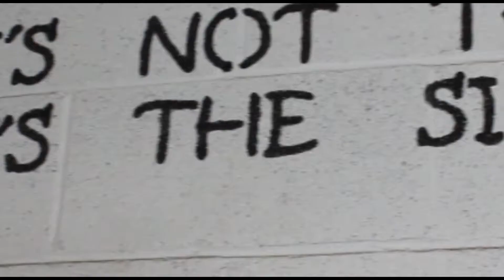The Good Sport: NO REMORSE - Warrior Elite Interviews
LIVE! Feb. 16, 2013 From the Midland County Horseshoe Arena. 24/7 Entertainment Presents NO REMORSE. This is a live cage fighting event!

MEET THE FIGHTERS:
Alex Navarro
Andrew Castellano
and Anthony Valenzuela

From Warrior Elite in Odessa, Texas

Reserved Seating
Table's $250 Seating 6 people (Ringside)

Reserved Seating $20 Presale

Reserved Seating day of the event $25

General Admission adults $18

General Admission 12 and under $10

Twenty Four Seven Entertainment MMA on Facebook